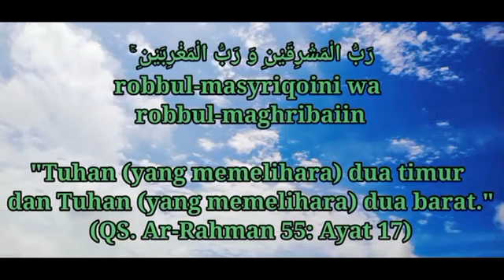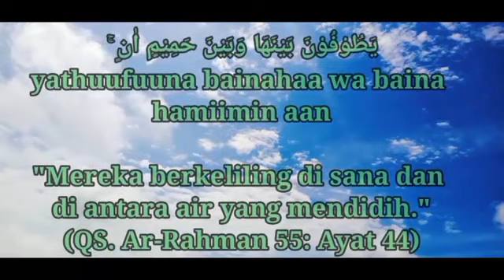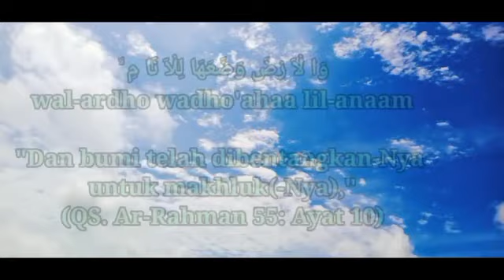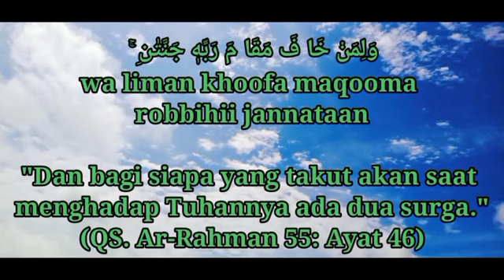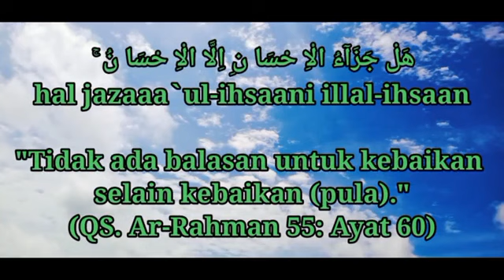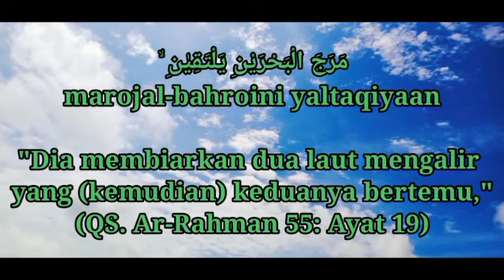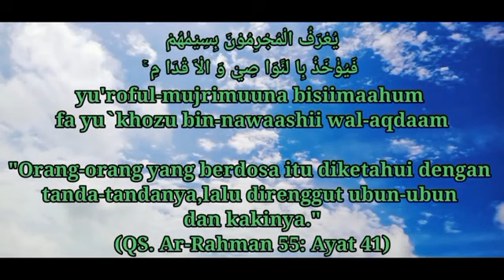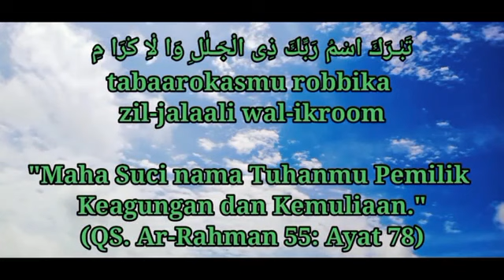Mengaji Al Qur'an Suaranya Merdu Sekali || Kaji Al-qur'an Voice Very Melodious